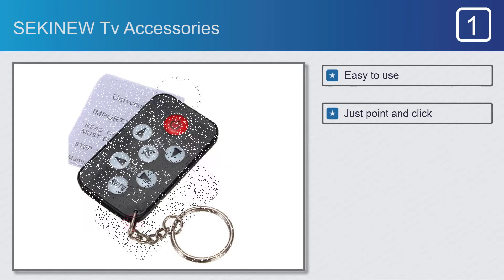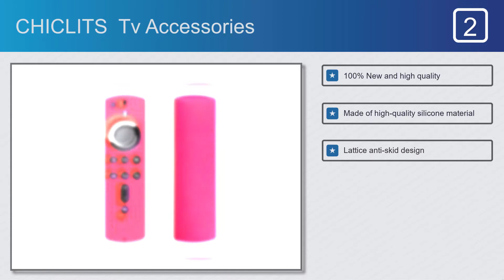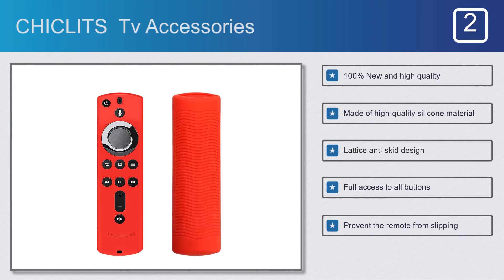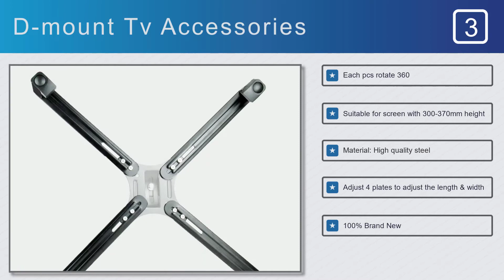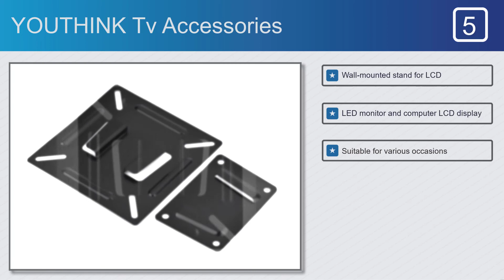Best Tv Accessories ever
Tv Accessories on This Video